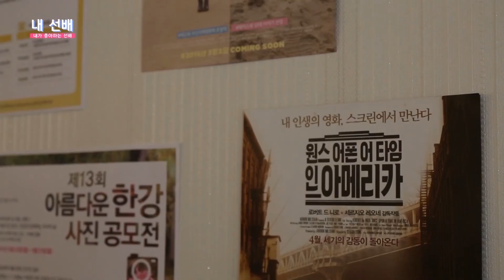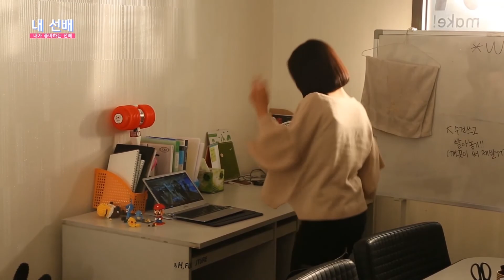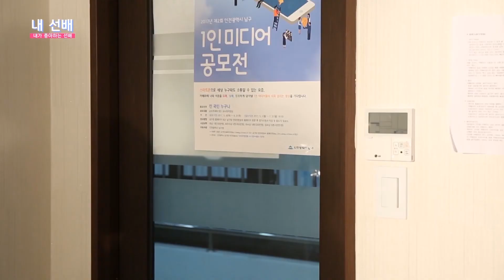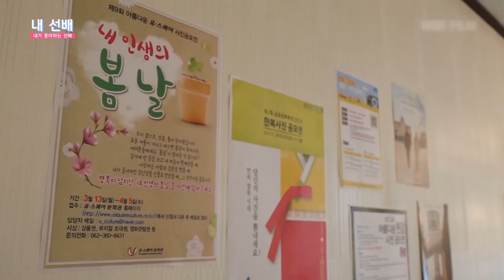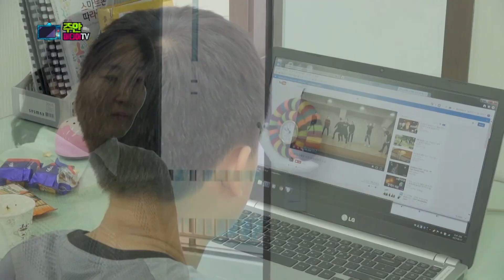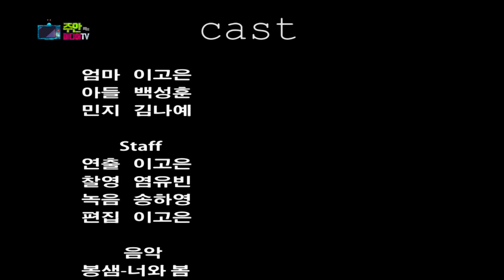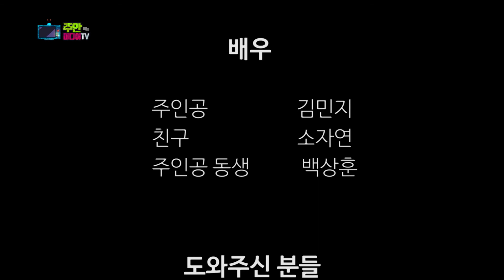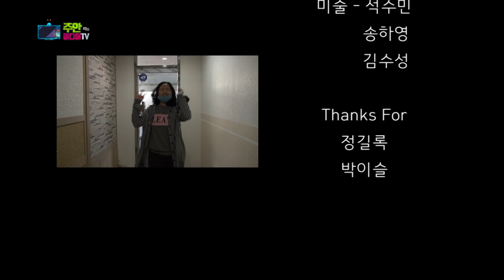주안미디어TV 1회 웹드라마 편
주안미디어TV 제작단 [작당]이 직접 제작한 TV 프로그램입니다.
남인천방송, 시민방송 RTV,  유튜브에서 시청할 수 있습니다.
주안미디어TV 제작단 여러분의 활약을 기대해주세요!